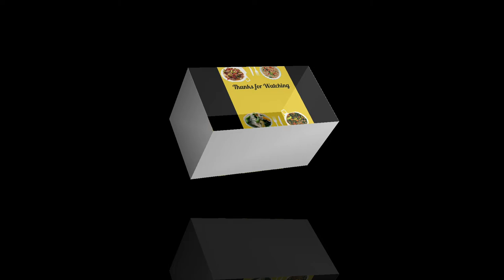CHICKEN PASTEL || MILA'S KITCHEN